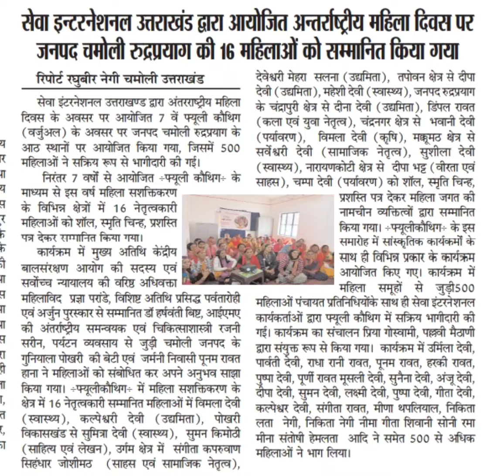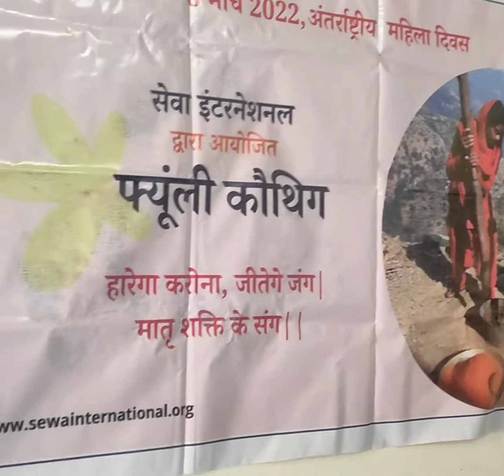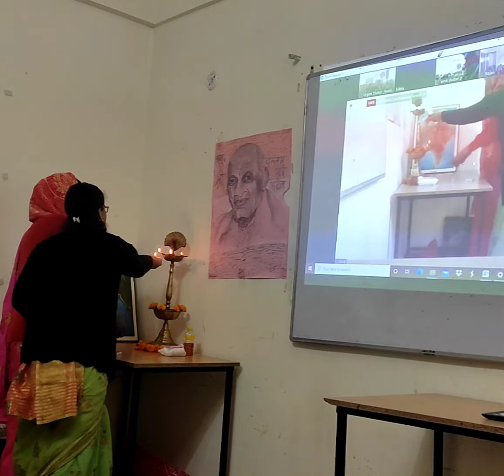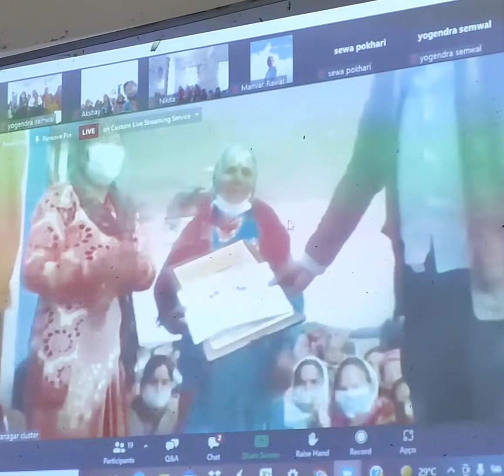International Women's day 2022// Women's Day celebration vlog//Ankita rawt pahadi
Hey everyone,